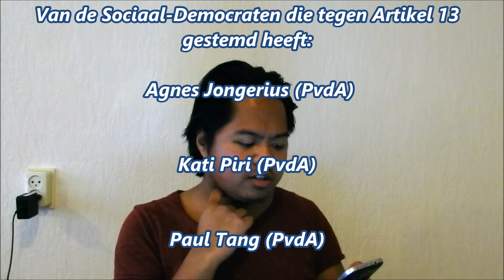Europese Unie Stemt In Met Artikel 13 (En Wat We Er Tegen Kunnen Doen)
Artikel 13 is, ondanks de protesten in Europa en de 5 miljoen verzamelde handtekeningen, toch nog goedgekeurd door het Europees Parlement. Moeten wij de handdoek in de ring gooien? Ik vind van niet. In bovenstaande video leg ik uit waarom (kijk tot het eind af).

Tweet van Gele Hesjes NL met info over demonstratie 6 april bij Amsterdam Centraal station